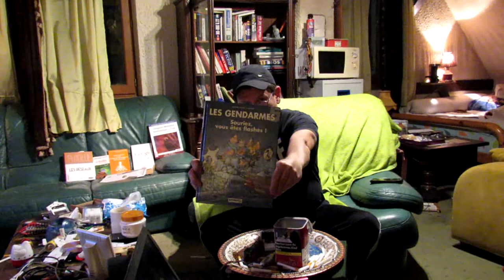Vendredi 13 novembre de l'année vinvin,faites gaffe parce que Vendredi, c'est le jour des Radar$$$$$